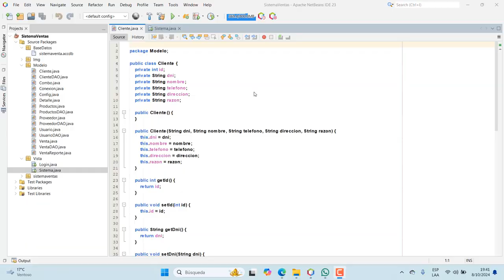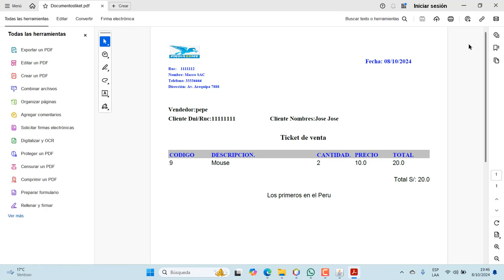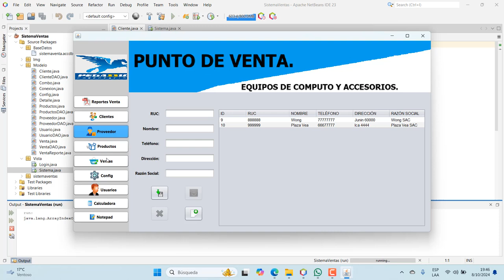PROGRAMACION ORIENTADA A OBJETOS - JAVA - ACCESS.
Clasifica información clave de una o más áreas de la Ingeniería para mejorar un elemento de un proyecto de software como las Interfaces gráficas del usuario:
➔ Iniciar Sesión.
➔ Registrar Usuario, Registrar Cliente, Registrar Producto, Registrar Venta.
➔ Buscar Producto, Buscar Cliente.
➔ Reportar Venta.
c. Clasifica información clave de una o más áreas de la Ingeniería para mejorar un elemento de un proyecto de software como la Base de Datos guardando:
➔ Tabla Usuario.
➔ Tabla Cliente, Tabla Proveedor.
Tabla Comprobante, Tabla Detalle de Comprobante
➔ Tabla Producto, Tabla Stock.
Clasifica información clave de una o más áreas de la Ingeniería para mejorar un elemento de un proyecto de software como el Código para el funcionamiento:
➔ Código Iniciar Sesión.
➔ Código Registrar Usuario, Código Registrar Cliente, Código Registrar Venta.
➔ Código Buscar Producto, Código Buscar Cliente, Código Buscar Proveedor.
➔ Código Buscar Venta, Código Actualizar Stock.
Base de Datos (formato access)
Proyecto de Software en java (formato Netbeans)